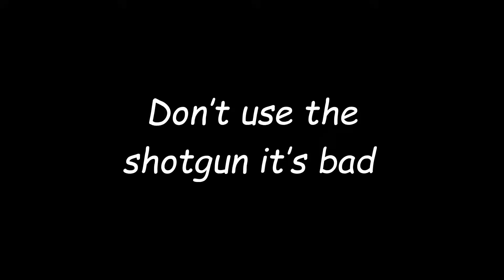SAS Shotgun Tutorial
Now hear me out, if you aren't using the shotgun, are you even playing at all?